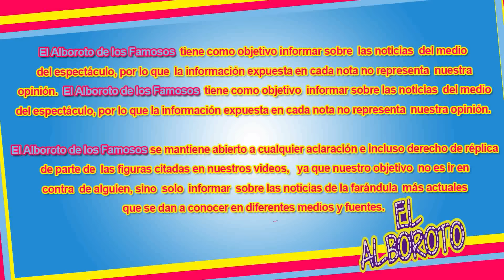Suelta la sopa y habla sobre sus compañeras que la humillaron. Bertha MasterChef